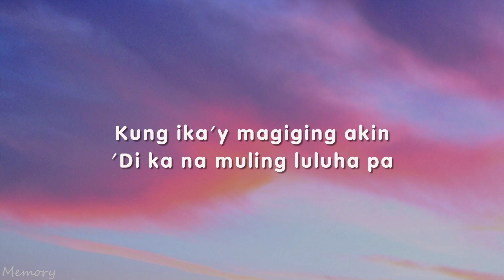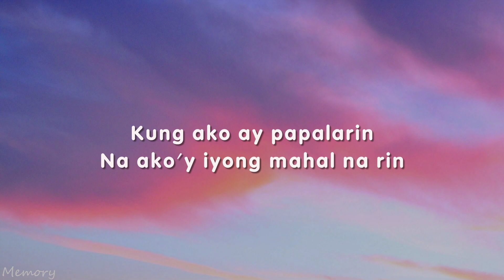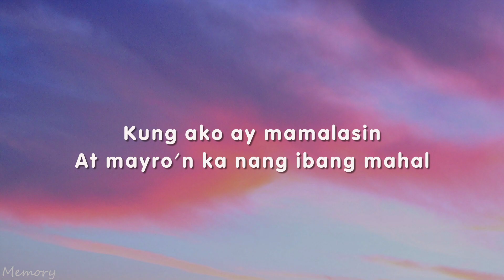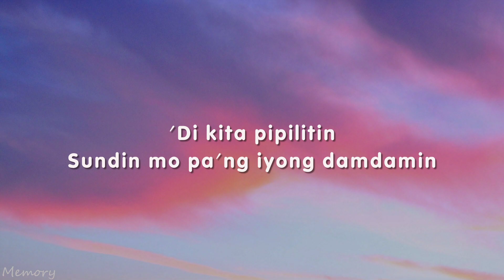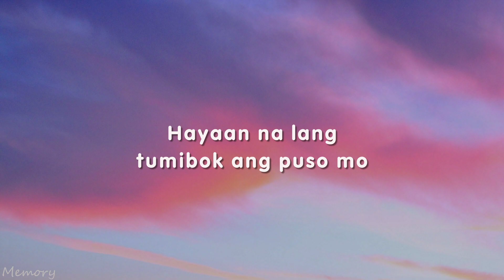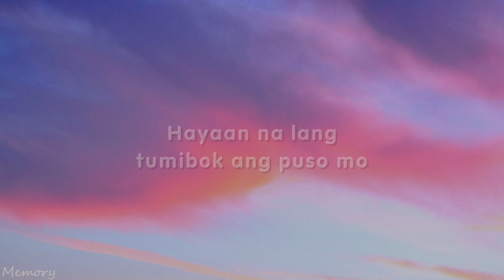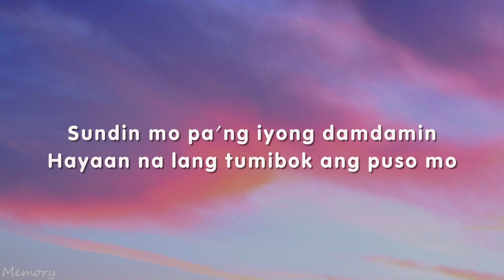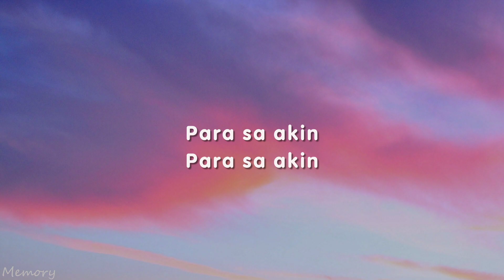Jasondhakal - Para Sa Akin (Lyrics)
🎤(Lyrics):

Kung ika'y magiging akin
'Di ka na muling luluha pa
Pangakong 'di ka lolokohin
Ng puso kong nagmamahal

Kung ako ay papalarin
Na ako'y iyong mahal na rin
Pangakong ikaw lang ang iibigin
Magpakailanman

'Di kita pipilitin
Sundin mo pa'ng iyong damdamin
Hayaan na lang tumibok ang puso mo
Para sa akin

Kung ako ay mamalasin
At mayro'n ka nang ibang mahal
Ngunit patuloy ang aking pag-ibig
Magpakailanman

'Di kita pipilitin

Para sa akin

'Di kita pipilitin
Para sa akin
'Di kita pipilitin

Para sa akin
Para sa akin